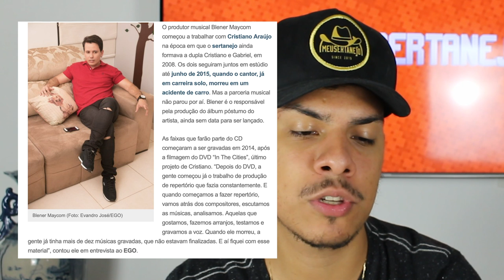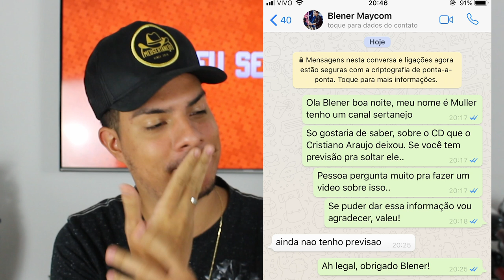E o CD do CRISTIANO ARAUJO deixou GRAVADO, AONDE FOI PARAR?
Aoow trem bonito, bão? Trazemos informações sobre o CD que o Cristiano Araujo deixou gravado! Vai ser lançado?

● Siga nosso instagram:
✔ JULIANA: @juliana.tvms
✔ MÜLLER: @mullerbento